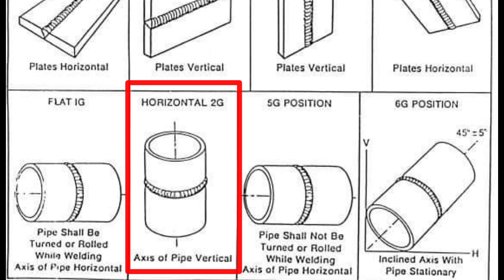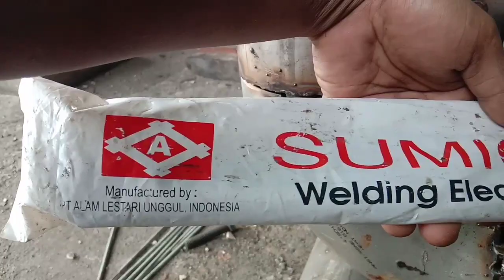Pergerakan Elektroda Untuk Pengelasan Pipa Stainles Steel[Horizontal 2G]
Ada banyak cara dan tehknik dalam pengelasan,pada video kali ini saya akan memberikan tutorial bagaimana cara pengelasan pipa pada posisi horizontal 2G dengan tehnik tik,tik,,
Istilah saya sendiri🤣,
Pergerakan elektrodenya seperti membuat titik titik panjang,untuk pengelasan tahap pertama,,

BW chanel adalah chanel milik seorang karyawan pabrik pengolahan kelapa sawit swasta,minyak goreng yang teman teman pakai semua melalui proses ini,,agar lebih tau seperti apa prosesnya,mesi mesinnya,,perbaikanya seperti apa,,silahkan subscribe chanel ini,jangan lupa klik tanda lonceng agar tau kalau saya upload video tentang pabrik sawit,,

semua musik dan audio didapatkan dari free lisensi of youtube,,
Beberapa musik di ambil dari situs download musik bebas royalti di:

Intro Made with intro maker by play store
Tumnail by tumnail maker by playstore,,
Beberapa tumnail di buat melalui aplikasi photoshop touch

Salam BW Chanel